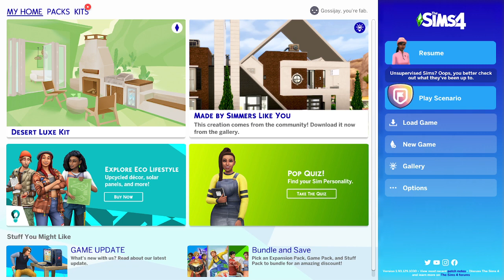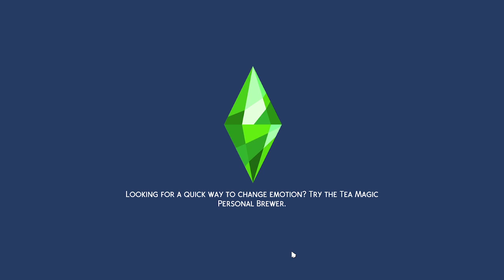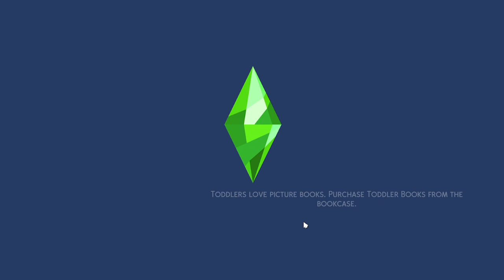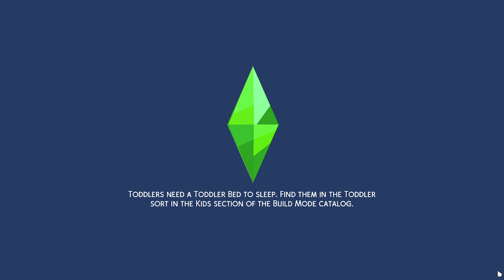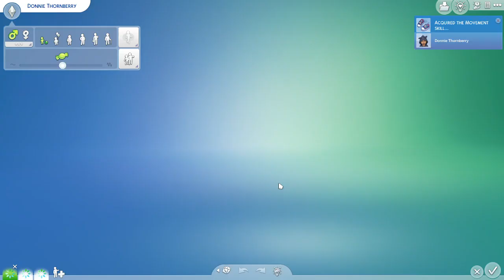The Nigella Chronicles III